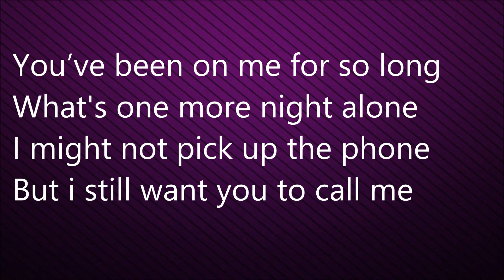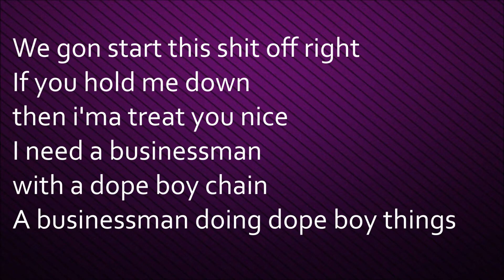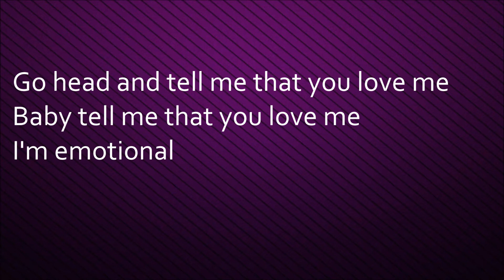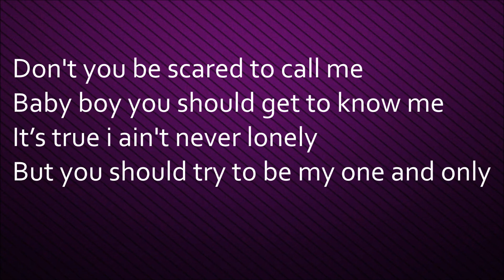Saweetie - Emotional (ft. Quavo) [Lyrics]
Emotional
By: Saweetie & Quavo